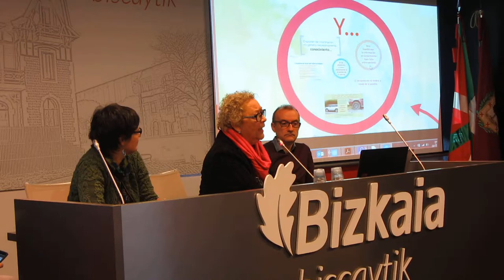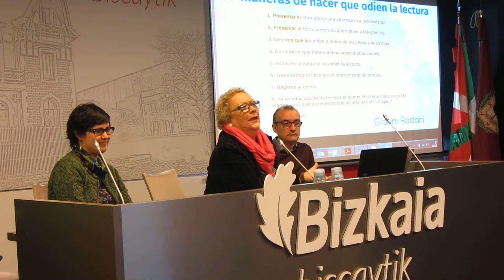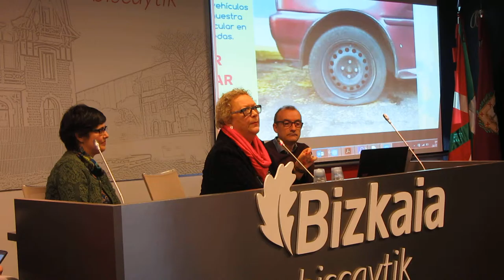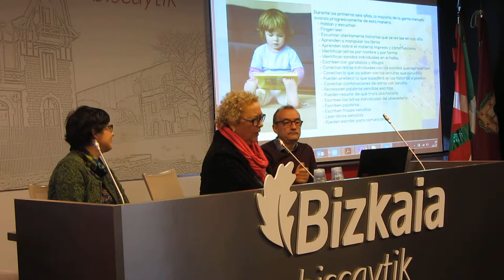GetxoBlog 2016 BiscayTIK 4º